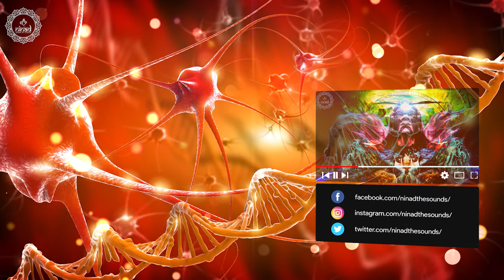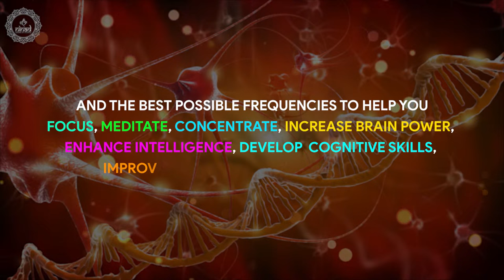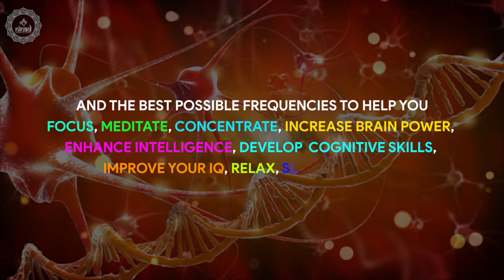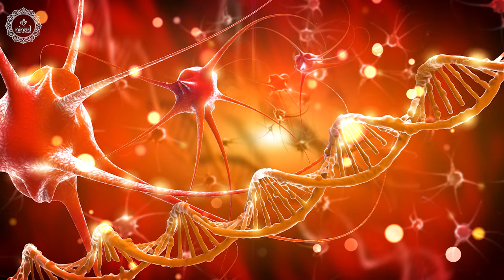Heal Your Injured Nerves | Relieve Sharp Pain Numbness & Tingling | Nerve Regeneration Music Therapy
This 528 hz binaural beats nerve regeneration music therapy content is effective for  healing all body's injured nerves. It also allows you to get relieve from sharp pain, numbness & tingling.
The suggested listening time is a minimum of 20 minutes. If you wish to do longer then you can. Having a minimum of 20 minutes allows you to experience the benefits over a period of time. You can also do it any time of the day. Morning and evening time is best, but find what works best for you. Whatever time you choose, try to make it the same every day. Be consistent in your mindful meditation along with deep breathing practice and you will see the benefits. If you are listening through headset then you won’t want it too loud. Get the practice of being still, paying attention to the mind body, and concentrating on the breath with this music. Breathe calmly from your diaphragm by inhaling through your nose for a count of one to five. Then breathe out through your nose and count from five to one. Repeat this for 20 minute, just let the waves of frequencies flood over mind, body and spirit to raise your healing vibrations.

Original Track Name:- Heal Your Injured Nerves
Music Scored & Arranged By: Suraj Bista